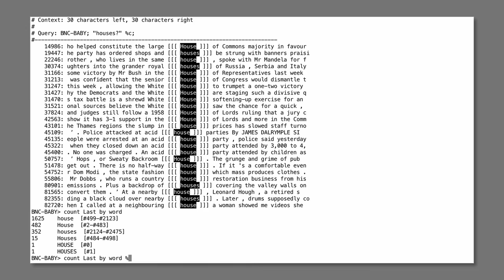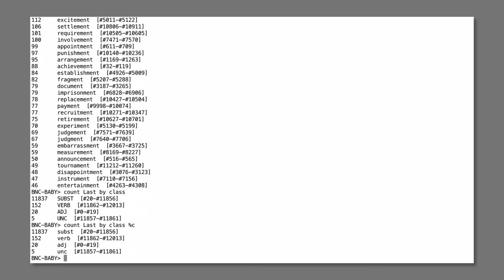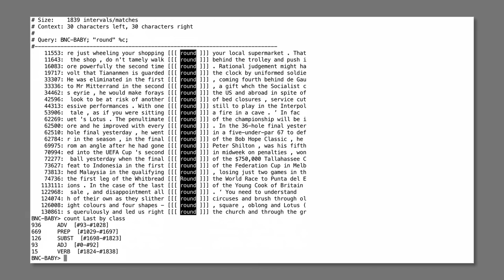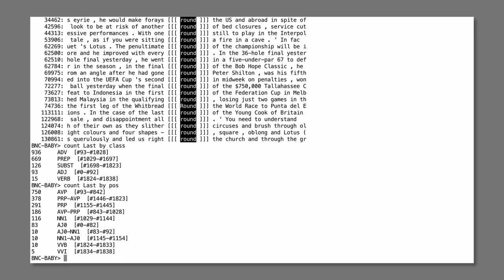Korpustutorial – §7.1: Zählen (1-Gramme)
Wie zählt man einfache Suchanfragen aus? Hier geht's um die Syntax des Zählens (count ABFRAGE by ATTRIBUT).